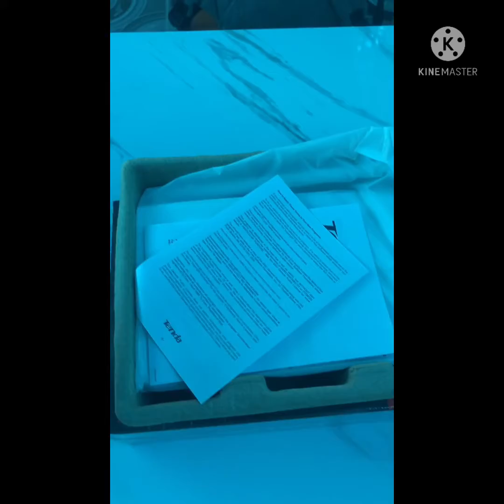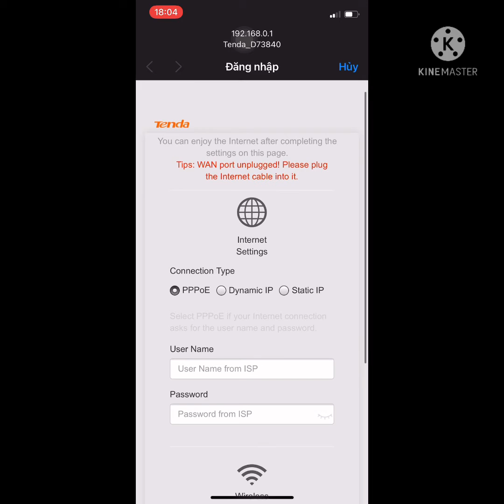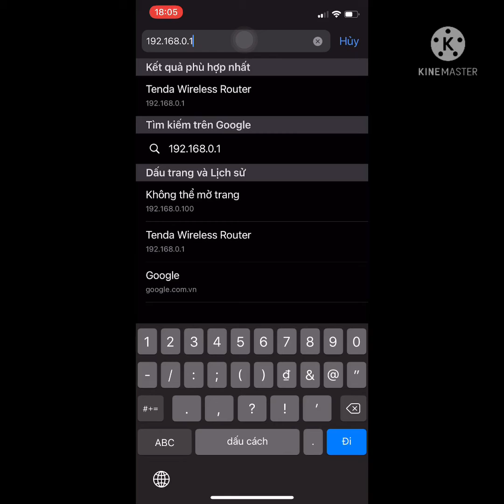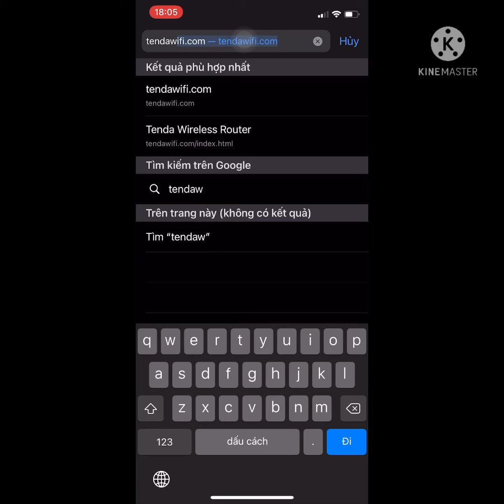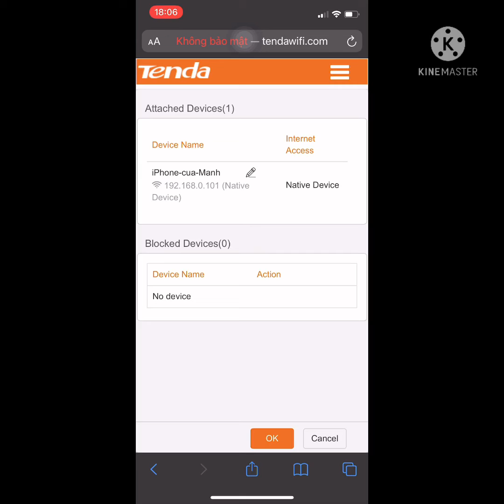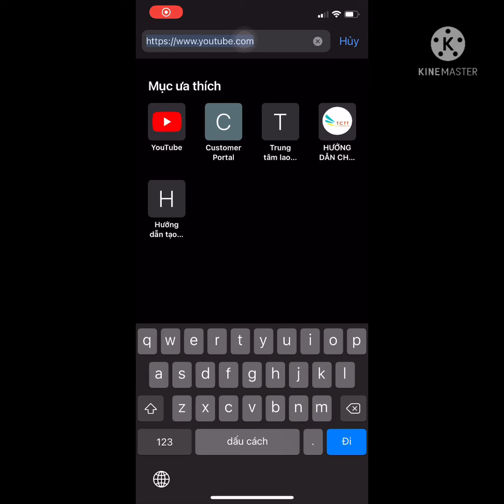Cài đặt tenda bắt sóng wifi không dây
Tenda là cục thu phát sóng wifi không dây. Cực kì dễ cài đặt và sử dụng. Với giá cả hợp lý và tiện nghi thì các bạn nên sắm cho mình để có thể sử dụng wifi được khoẻ hơn. Khi các căn nhà hiện giờ đều 2 tầng 3 tầng thì việc chia wifi rất quan trọng và đặc biệt các ngôi nhà sử dụng các thiết bị thông minh